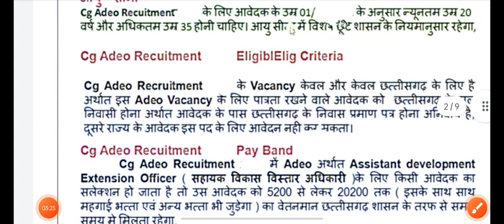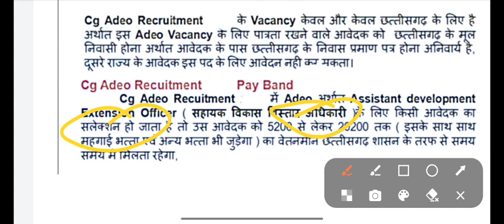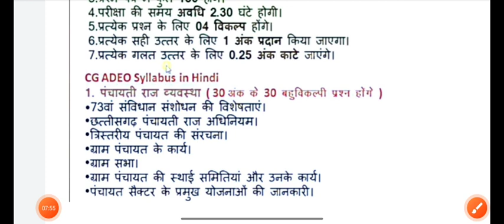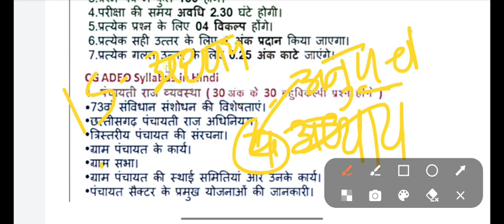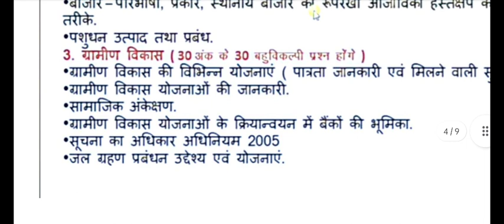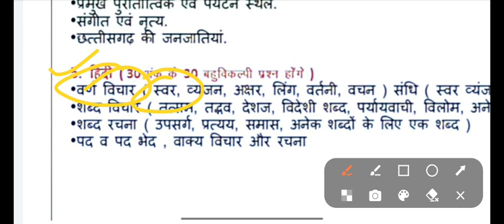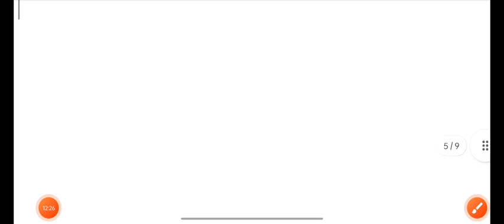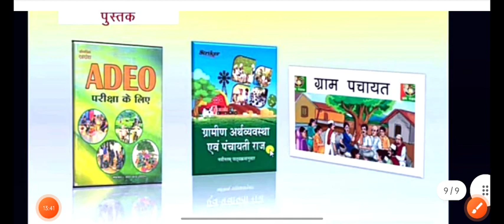ADEO Exam 2023 || संपूर्ण जानकारी || आयु , योग्यता , पाठ्यक्रम || Syllabus & Previous Year Cutoff